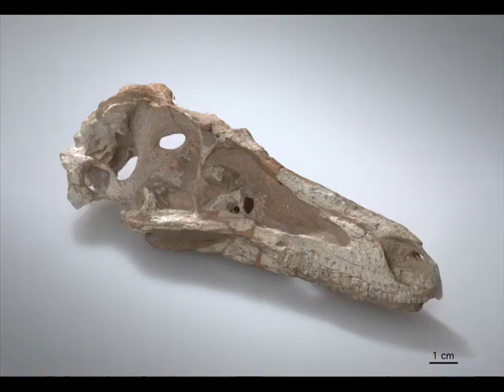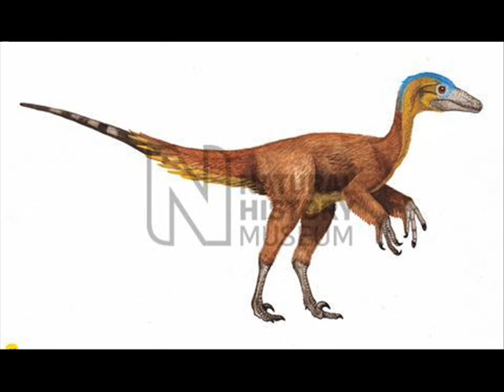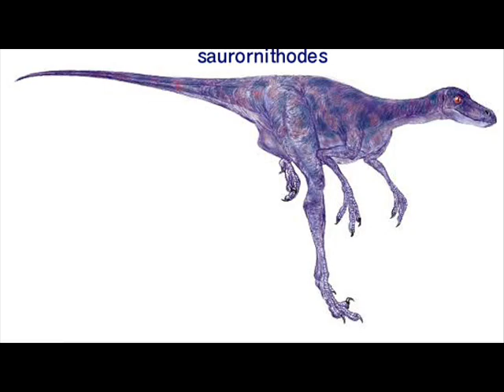Saurornithoides Tribute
My one year Aniversary video!